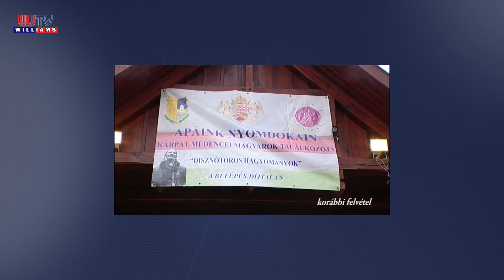2019 01 25 Williams Hiradó Apáink Nyomdokain Felhívás Maglód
A Kárpát-medencei magyarok találkozóját 13 évvel ezelőtt kezdték el hagyományteremtő szándékkal megszervezni, mára Maglód legnagyobb rendezvényévé nőtte ki magát. Minden évben cél a határon túli magyarság vendégül látása, és persze az összefogás. A február 15-17-ig a határon túlról mintegy 100 vendég érkezik majd. A főszervező idén is a helyi Polgári Kör elnöke lesz.